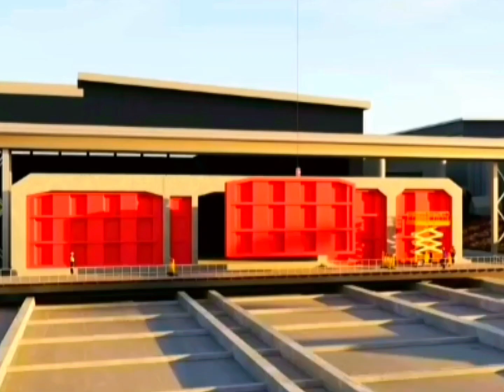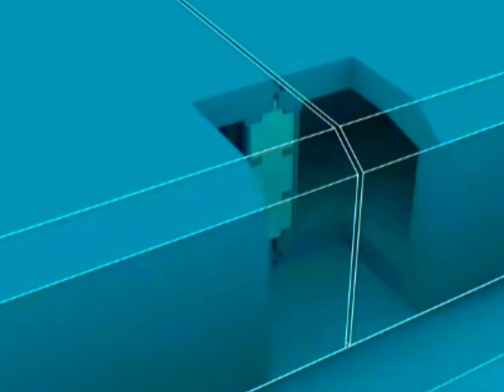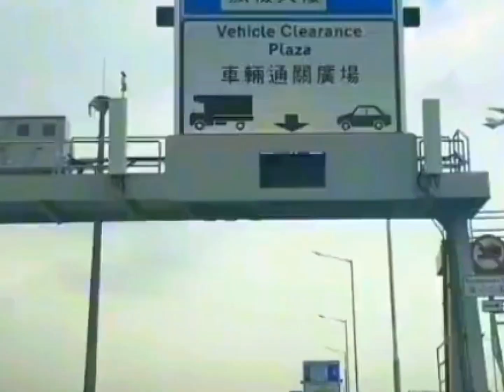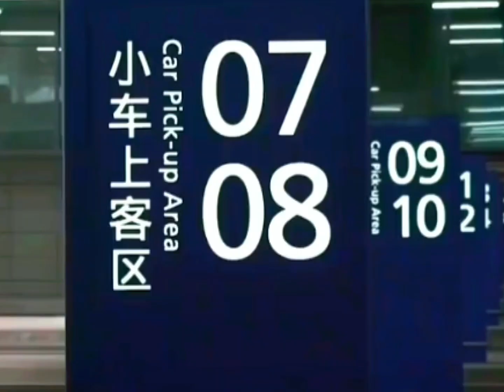China builds underground tunnels. Sea bridge/Outstanding advanced technology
Now you can book air tickets, hotels, and travel to China with many attractive incentives
Explore the wonders beneath the sea - from the Channel Tunnel stretching up to 50.5 km, to Vietnam's Hong Kong-Zhuhai-Macao Bridge featuring a 6.7 km underwater tunnel. Experience the awe of traversing underwater tunnels, witnessing the power of innovation and advanced technology. From meticulous urban management to engineering innovations, each project stands as an icon of human strength and development potential. Discover the intricate details and remarkable strides in the world's transportation history.
China mountain bridge. Technology has advanced dramatically